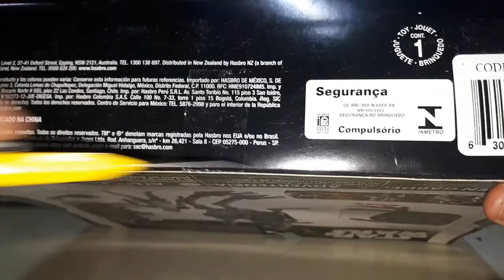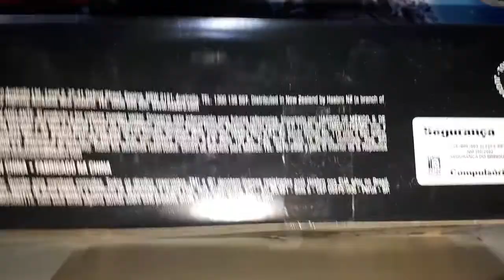STAR WARS PRIMER ORDEN, CAMINANTE 3 3/4 (V-353)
Unboxing del caminante de la primer orden, esta bien pero no tanto,ustedes que opinan?